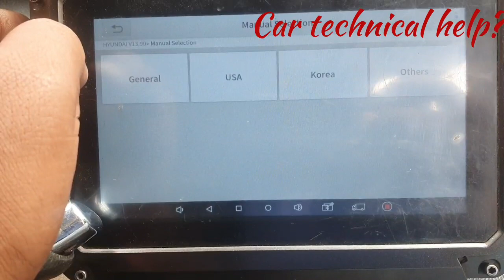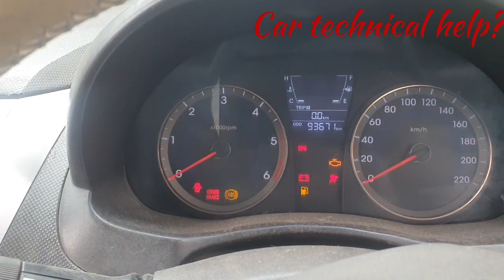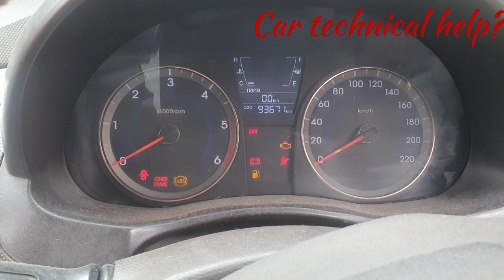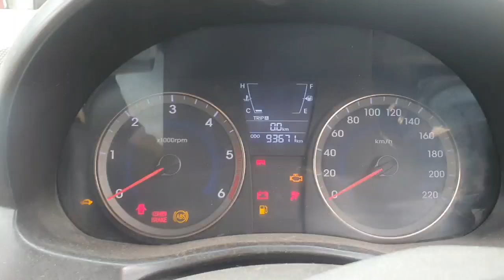not working, what to do hyundai Verna 400 Alternator battery a radiator fan and other systems are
स्कैनर स्कैनिंग में कुछ भी फोल्ड नहीं बता रहा है लेकिन गाड़ी में अल्टरनेटर बैटरी एक रेडिएटर फैन और भी सिस्टम काम नहीं कर रहे हैं , क्या करें